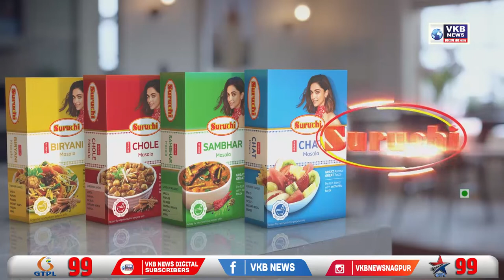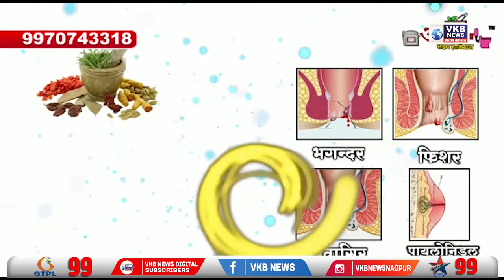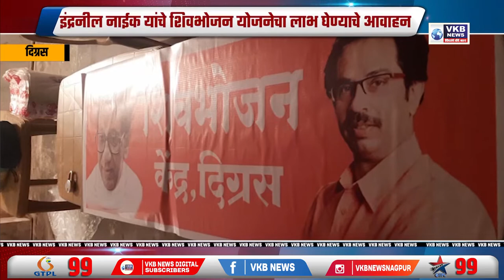उद्धव ठाकरे यांनी भगवा झेंडा सोडून हिरवा झेंडा पकडला असे खोपड़े यांनी केले आरोप